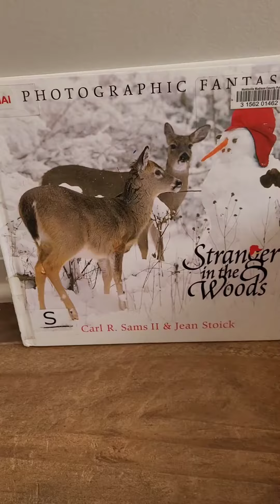Stranger in the Woods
The boy and girl showed kindness to the animals by secretly feeding them during the cold winter months.